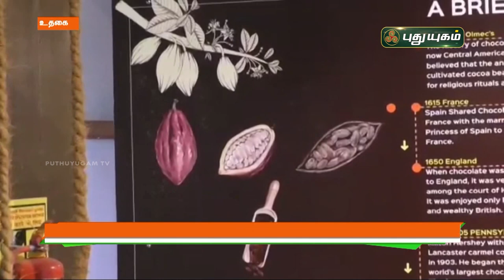சுற்றுலா பயணிகளை வரவேற்க சாக்லேட் மியூசியம்! | உதகை | செய்தித் துளிகள் | PuthuyugamTV